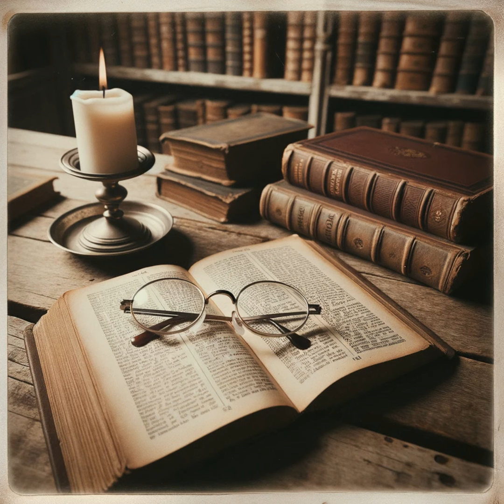Luther’s Commentary on Galatians by Martin Luther - Galatians Introduction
Watson's examination of Martin Luther's Commentary on the Epistle to the Galatians offers a deep dive into one of the hallmark texts underpinning the Protestant Reformation, revealing both its historical context and enduring theological significance. Luther initially delivered these groundbreaking lectures at the University of Wittenberg in 1531, which, through the dedicated efforts of his contemporaries, notably George Rörer, Veit Dietrich, and Caspar Cruciger, were meticulously transcribed and later published in 1535. This team effort was instrumental in ensuring Luther's oral presentations were accurately captured, preserving his dynamic insights into the nature of faith and justification by faith alone, central tenets of Protestant belief. Moreover, the translation of Luther's commentary into English, begun in 1575, demonstrates the translators' commitment to retaining the essence of Luther's theology while grappling with the challenges inherent in rendering his complex Latin into English. Watson affirms how the translators’ work was influenced by their own theological leanings, notably Zwinglian sympathies, which led to subtle omissions and edits, especially concerning sacramental doctrine where Luther's views diverged sharply from Zwingli's. Furthermore, Watson examines Luther's motivations for focusing on Galatians, asserting Luther's intent to provide a robust defense of the doctrine of justification by faith against the backdrop of theological challenges from both radical reformers and traditional scholastic theology. Luther's engagement with Galatians was marked by his critical stance against both groups, advocating for a faith that harmonized personal spiritual experiences with established ecclesiastical practices. Through Watson's analysis, the commentary's journey from a series of academic lectures to a foundational text of Protestant theology illuminates the collective endeavor to preserve and propagate Luther's seminal theological insights. This work not only transformed religious scholarship and practice in its era but has continued to shape the contours of Christian belief and understanding through subsequent generations. Watson's exploration of Luther's Commentary on Galatians provides a window into the theological ferment of the Reformation, showcasing Luther's thorough impact on the development of Protestant doctrine and his enduring legacy in Christian theology.